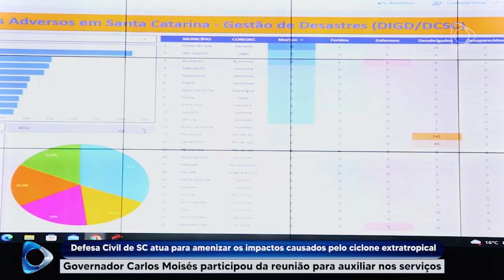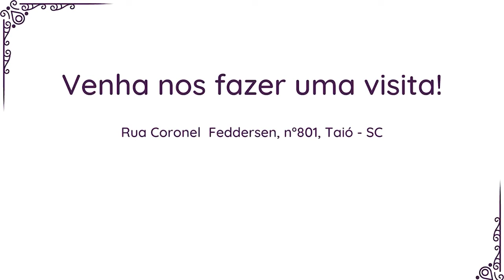Defesa Civil de SC atua para amenizar os impactos causados pelo ciclone extratropical